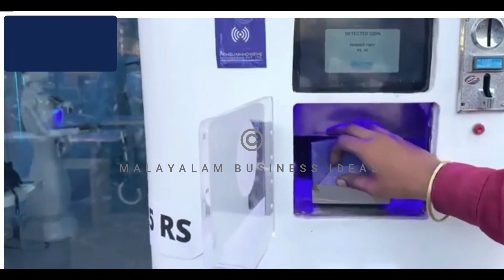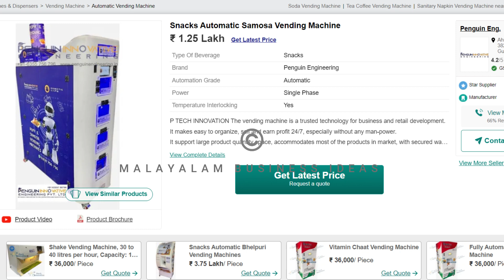1.25 ലക്ഷത്തിന്റെ മെഷീൻ ; അടിപൊളി ബിസിനസ്സ് | Small Business Malayalam | Samosa Vending Machine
malayalambusiness2023 businessideasmalayalam smallbusiness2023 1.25 ലക്ഷത്തിന്റെ മെഷീൻ ; അടിപൊളി ബിസിനസ്സ് | Small Business Ideas Malayalam | Samosa Vending Machine

It is a good opportunity. Watch it.

900 ത്തിലധികം വിഡിയോകൾ! 800 റിലധികം ബിസിനസ്സ് അവസരങ്ങൾ !! ഒരുലക്ഷത്തിലധികം വിശ്വസ്തരായ സബ്സ്ക്രൈബേർസ് !

വിഡിയോകൾ കണ്ടതിനുശേഷം നിങ്ങളുടെ സംശയങ്ങൾ ആ വീഡിയോയുടെ താഴെ കമന്റ് ബോക്സിൽ കുറിച്ചാൽ മറുപടി ലഭിക്കുന്നതാണ് .
ഇഷ്ടപ്പെട്ടാൽ, വീഡിയോ മറ്റുള്ളവർക്കുകൂടെ ഷെയർ ചെയ്യുമല്ലോ !
നന്ദി !